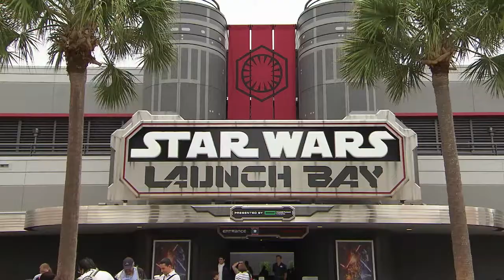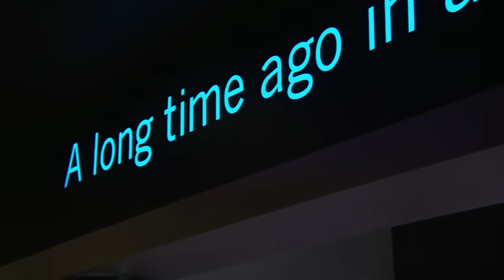Star Wars Han Solo Movie Loses Its Directors